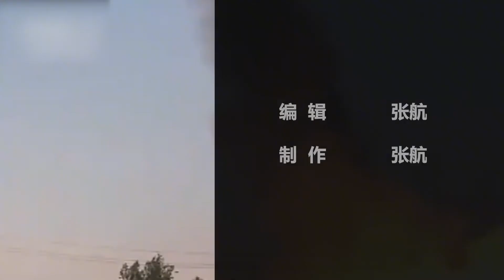乌克兰计划9月夺回赫尔松州，俄官员：“白日做梦”